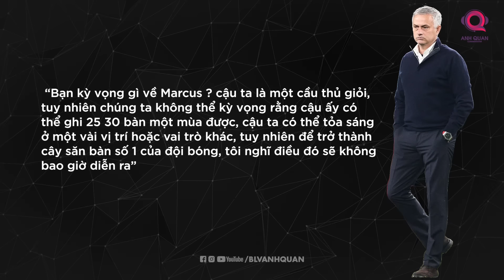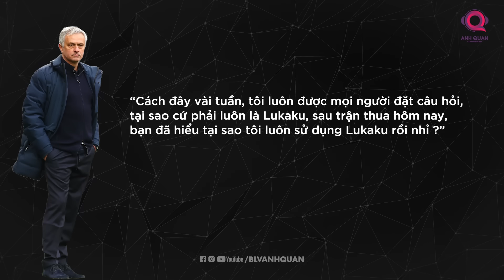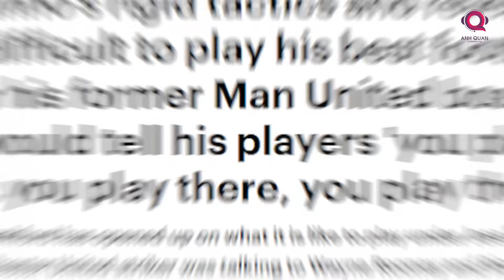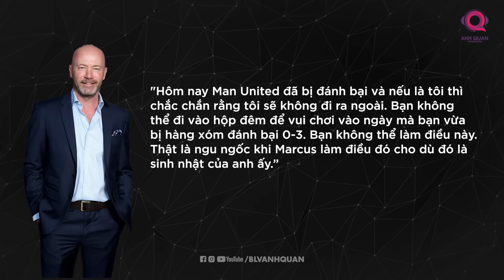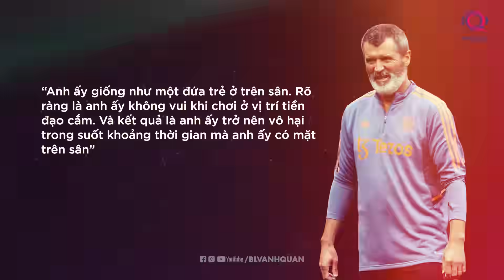VÌ SAO JOSE MOURINHO COI THƯỜNG MARCUS RASHFORD ?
Đi bộ lửng thửng trên sân, tạo ra những pha rê dắt tối nước để rồi mất bóng một cách khó chấp nhận và cả chuyền bóng thiếu trách nhiệm. Đó là bộ mặt của Marcus Rashford trong khoảng thời gian trở lại đây, nhìn ngôi sao khoác áo số 10 thi đấu trên sân, có thể hiểu được vì sao nhiều cổ động viên đã vô cùng khó chịu với cách mà cầu thủ sinh năm 1997 thể hiện.